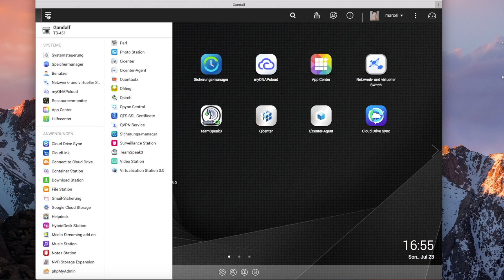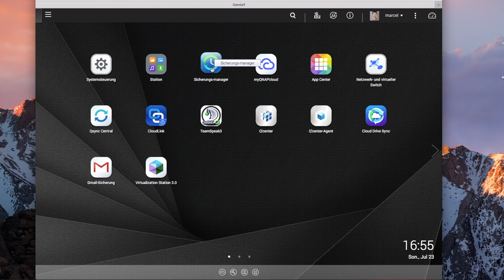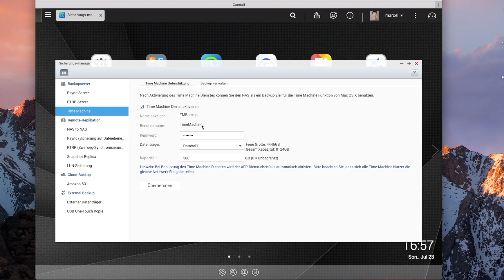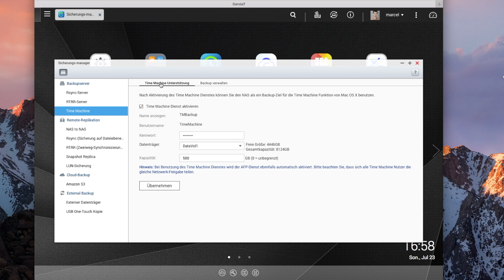QNAP TimeMachine Backup einrichten/aktivieren | Marcel Scholz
Hi Leute,
ich zeige euch heute wie ihr TimeMachine Backup an einem QNAP NAS einrichten könnt.

MARCEL SCHOLZ